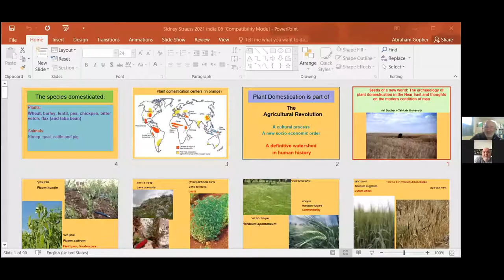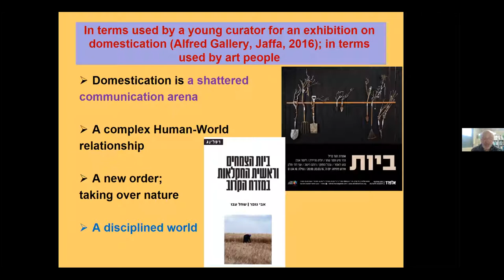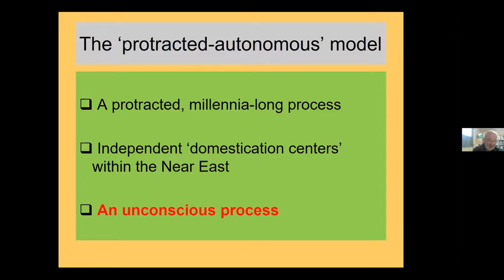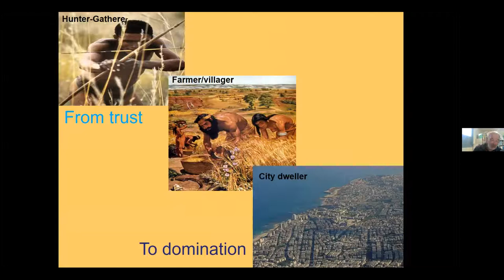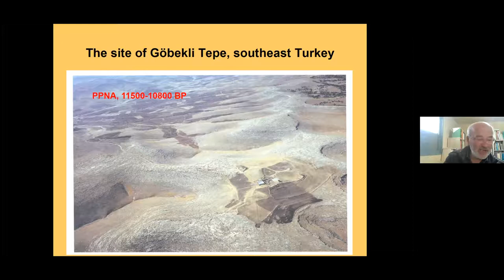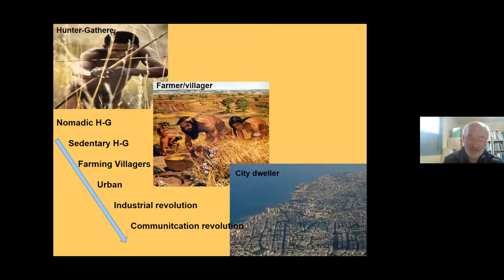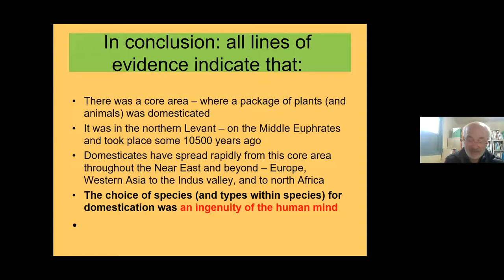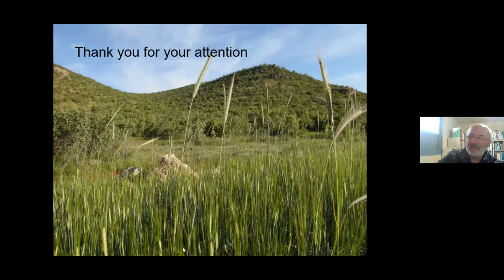Dr. Avi Gopher - Weekly Research Colloquium: April 1, 2021 (Episode 20)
Presentation title: Seeds Of A New World: The Archaeology Of Plant Domestication In The Near East And Thoughts On The Modern Condition Of Man

AMMACHI Labs and the Center for Women's Empowerment and Gender Equality have implemented a weekly virtual meeting with a variety of established experts across diverse fields. These meetings facilitate collaborations and creativity, as well as improve research practices and critical thinking skills. In this week's colloquium, we are joined by Dr. Avi Gopher (PhD 1985, Hebrew University, Jerusalem) who is a Professor of Archaeology in the Institute of Archaeology, Tel Aviv University.
He is a highly influential archaeologist whose wide-ranging interests and research have been highly cited.
One of his current major research interests is focused on the Neolithic Period, the Agricultural/Neolithic Revolution and the archaeology of plant domestication in the Near East.